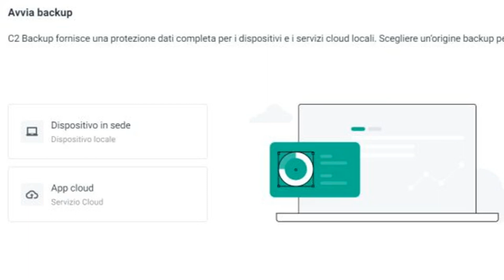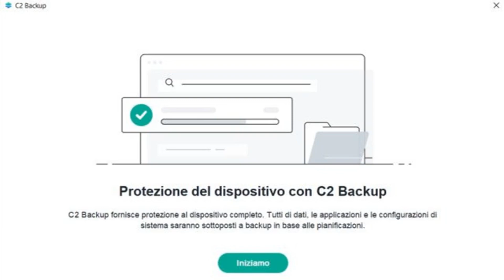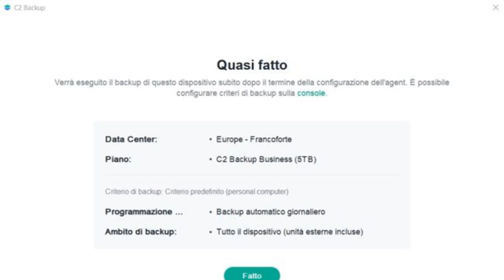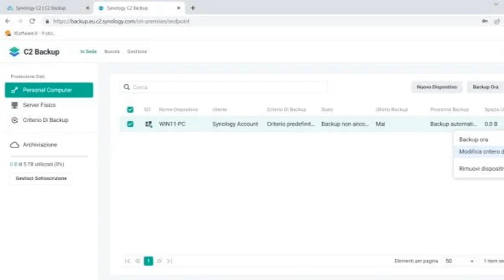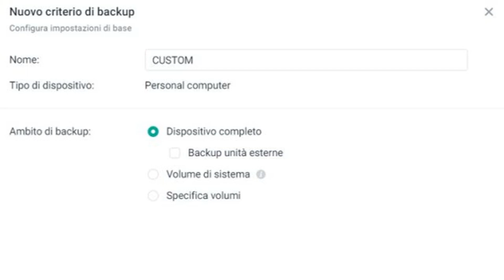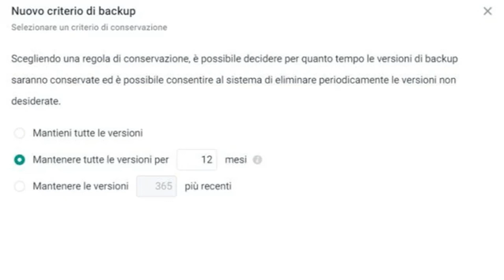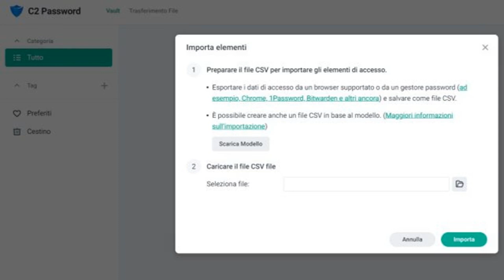C2 Backup e C2 Password: proteggere i dati su PC, workstation e server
Scopri l'importanza di utilizzare C2 Backup e C2 Password per proteggere i tuoi dati su PC, workstation e server. Questa guida completa ti mostra come configurare e utilizzare efficacemente questi strumenti per garantire la sicurezza e la privacy delle tue informazioni sensibili. Impara a implementare strategie di backup sicure e gestire le password in modo sicuro per una protezione completa dei tuoi sistemi informatici.